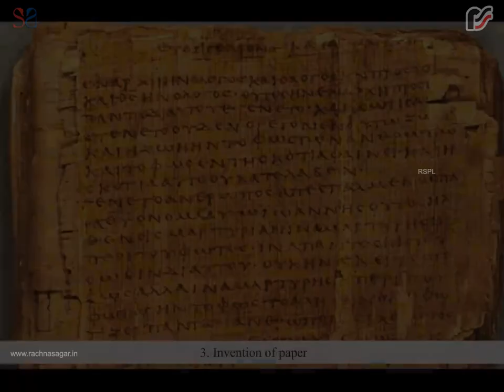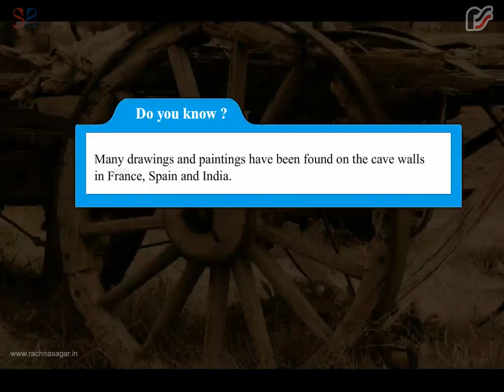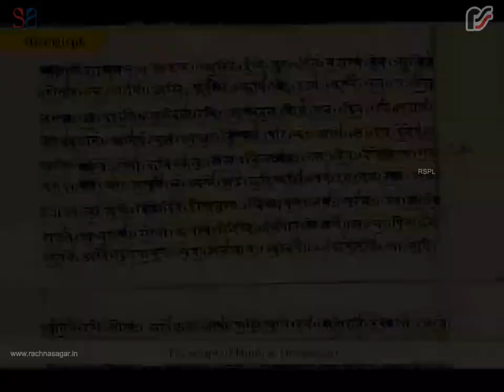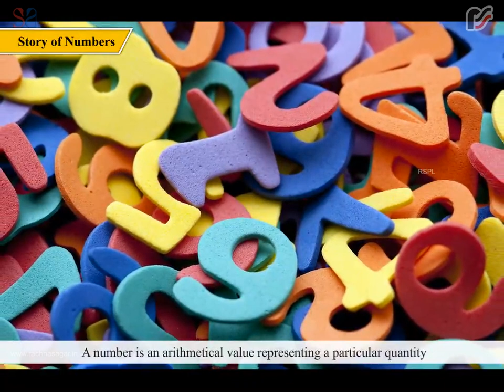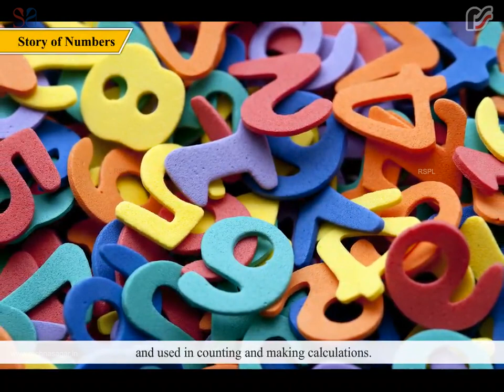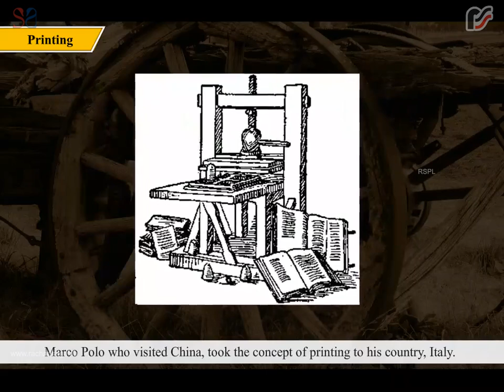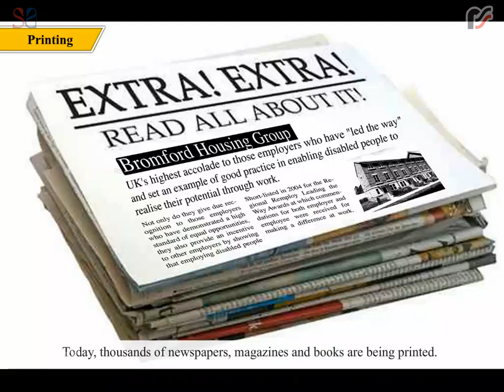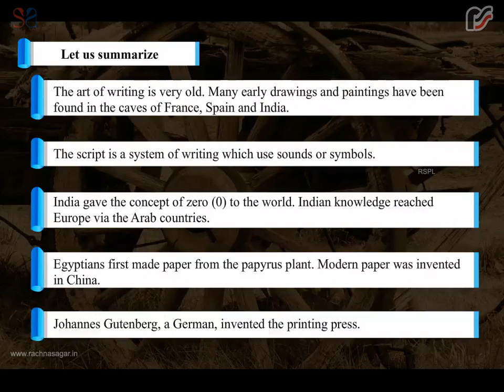The World of Growing Knowledge